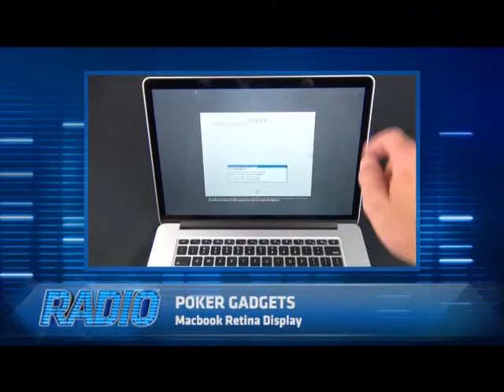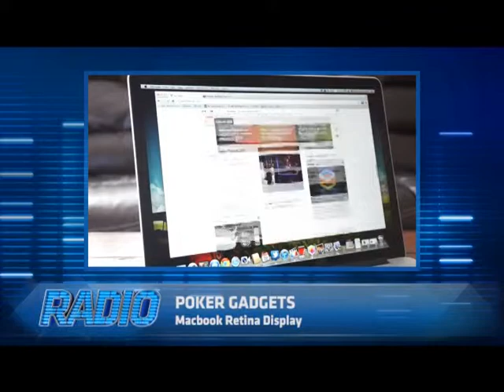PS RA 02123 2 Radio Episodio 123 Bloque 02